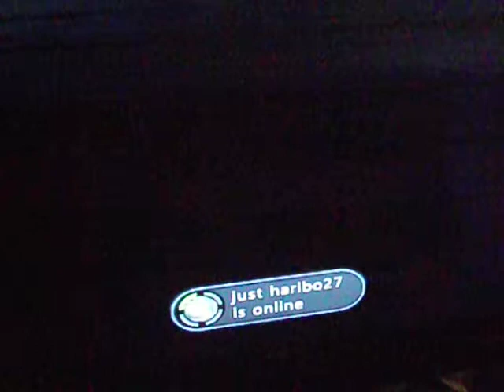The Walking Dead Gameplay Episode 1 Part 2: Ducking Or Quacking?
This is part 2 of my walking dead series (Episode one) hope you enjoyed and sub!